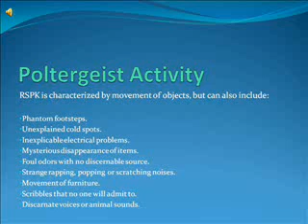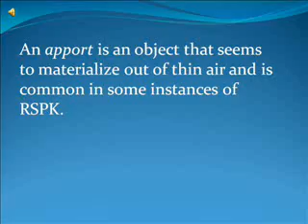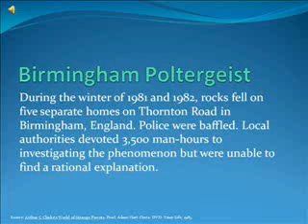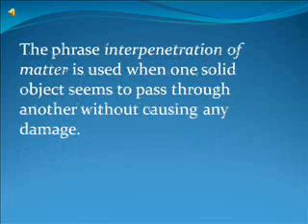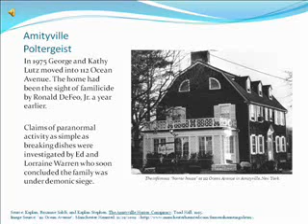Recurrent Spontaneous Psychokinesis (RSPK) - Part 1 0f 4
Recurrent Spontaneous Psychokinesis (RSPK)